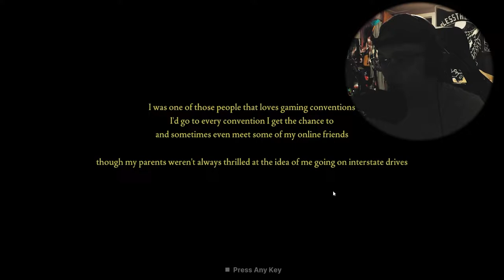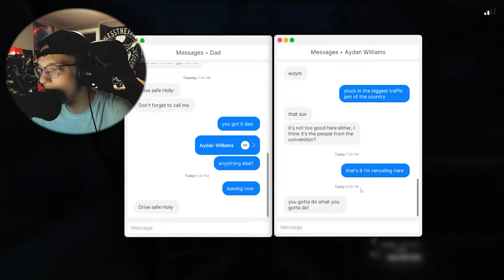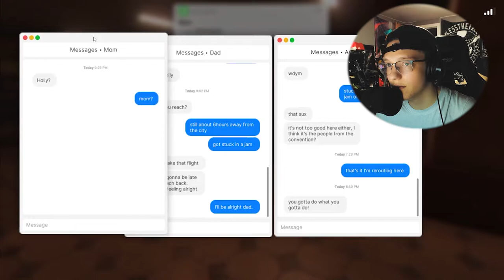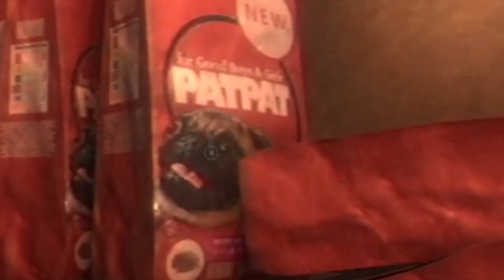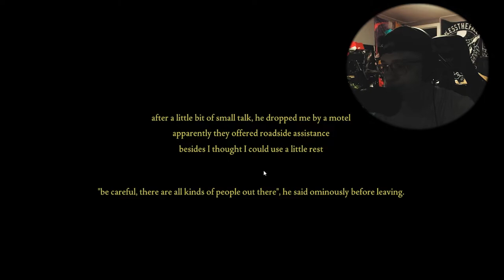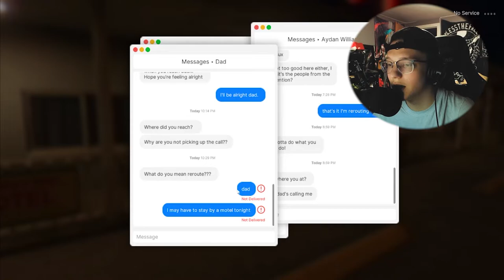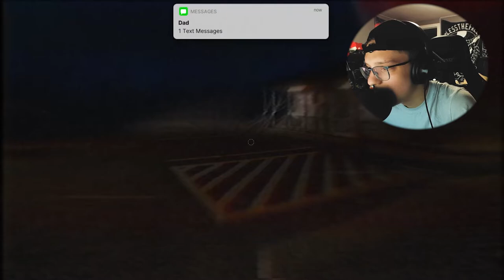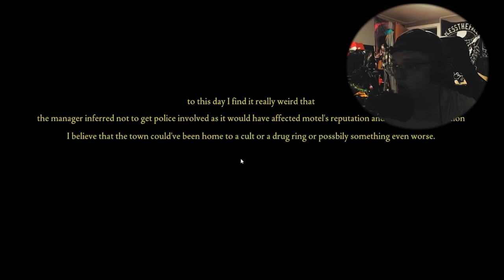This motel is FREAKY! | Fears to Fathom: Norwood Hitchhike (Episode 2)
1 like= 1 espresso